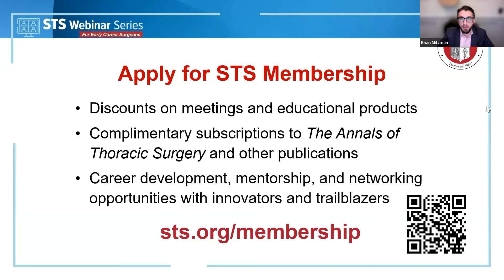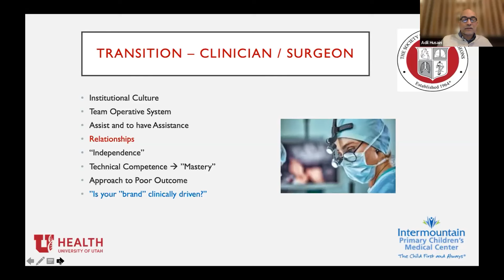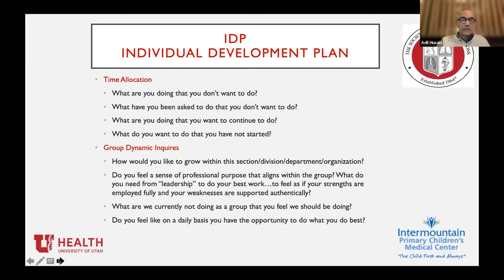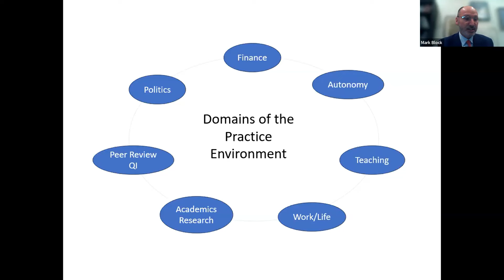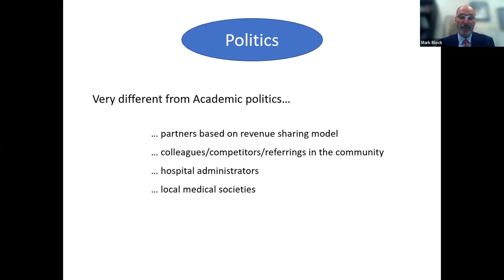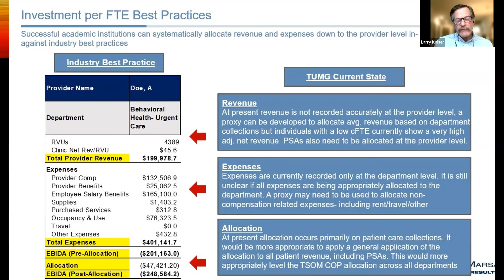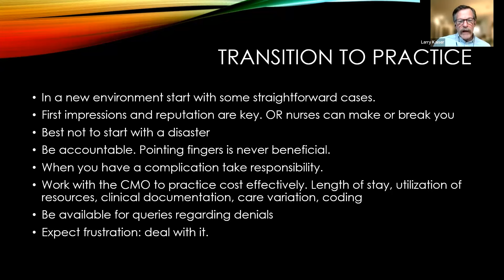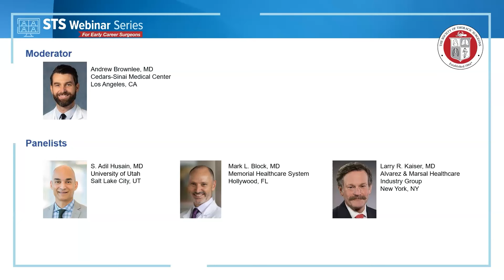Early Career Journey: The Business of Medicine—How to Transition from Training to Practice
Leaders in cardiothoracic surgery share valuable information about a successful transition from training to practice from academic, private practice, and hospital perspectives. Topics will include networking with colleagues, conducting a job search, negotiating a contract, and managing personal finances.

Speakers:

The Transition to Practice: An Academic Perspective
S. Adil Husain, MD
University of Utah School of Medicine

The Transition to Practice: A Private Practice Perspective
Mark L. Block, MD
Memorial Healthcare System
Hollywood, FL

The Transition to Practice: A Hospital Perspective
Larry R. Keiser, MD
Alvarez & Marsal Healthcare Industry Group